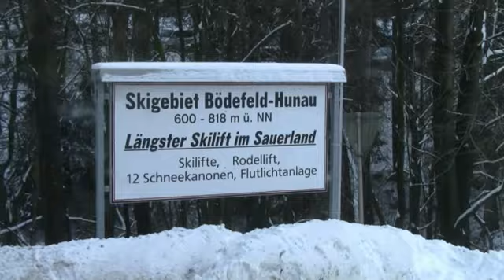Film Damen Afdelingsuitje Tekenkamer 2013-01-26